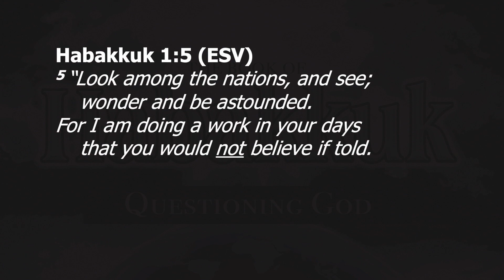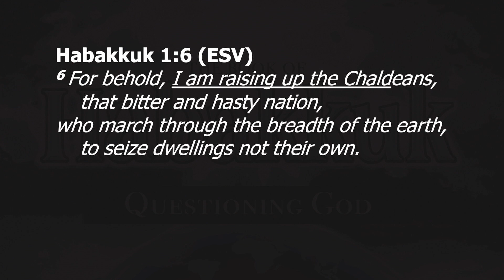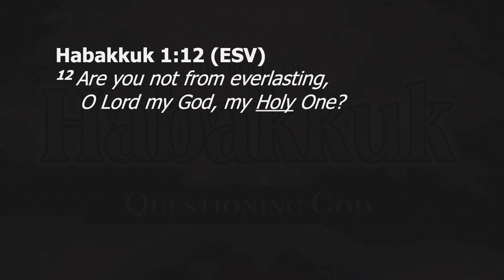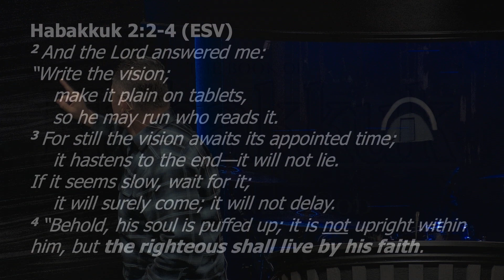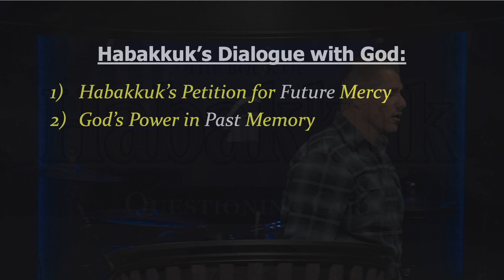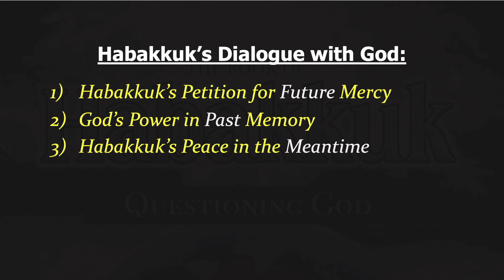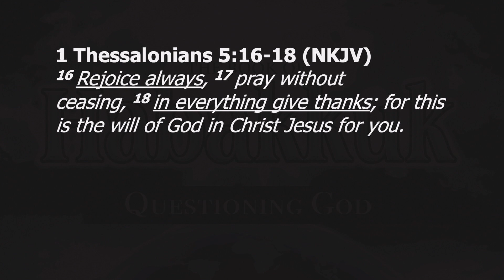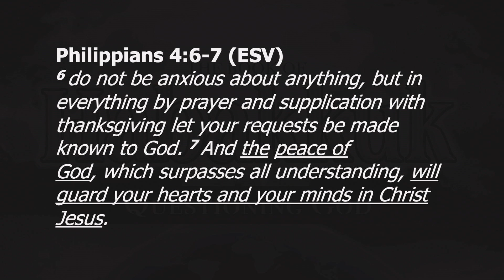The Prayer of Habakkuk 3/8/23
Pastor Michael Torres - Habakkuk 3:1-19. Wednesday, Mar 8, 2023